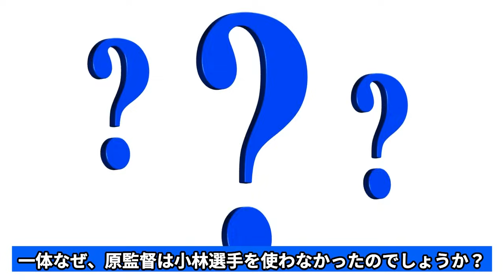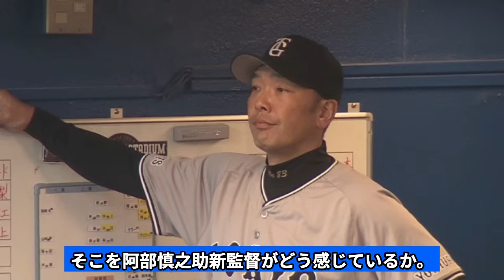【巨人】投手課題を即解決できた小林誠司はなぜ原政権時代に干されていたのか…原監督が嫌煙していた”納得”の理由に一同驚愕！！【野球】